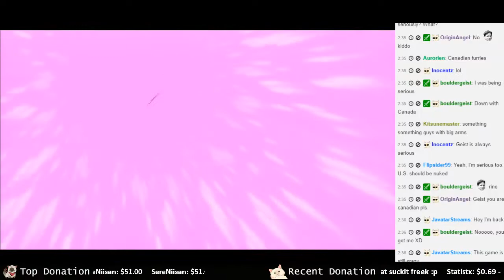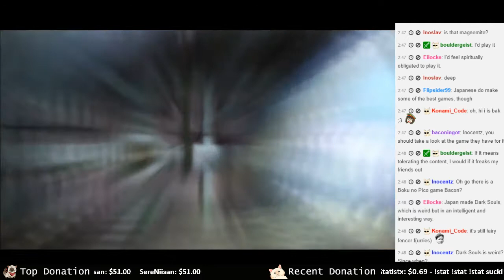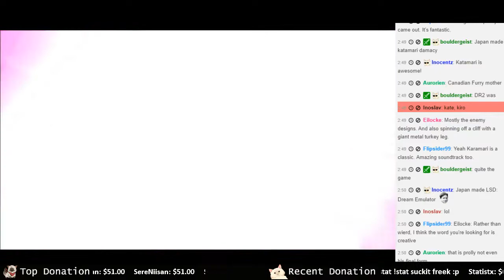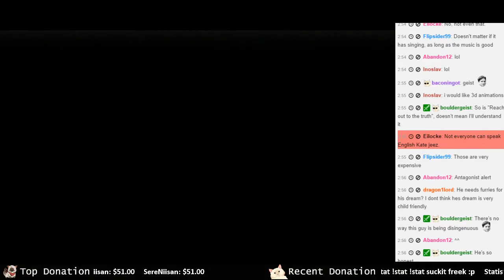Fairy Fencer F [Episode 8]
Fairy Fencer F (フェアリーフェンサーエフ) is a 2013 fantasy role-playing game under Compile Heart's Galapagos RPG brand for the PlayStation 3. It features Yoshitaka Amano as a concept artist, Nobuo Uematsu as a composer, Tsunako as a character designer, Toshiki Inoue as a screen writer and the "Neptunia Team" as some of the development team. The game uses an evolved version of Hyperdimension Neptunia 's battle system.